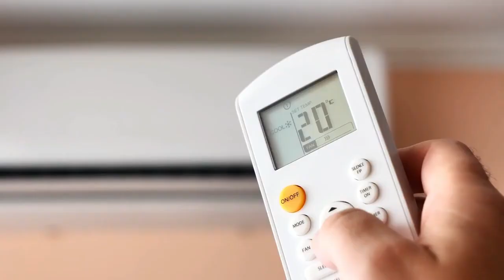Kitne Ton Ka AC Lena Chahiye | कितने TON का AC कितने बड़े Room के लिए Best रहेगा | AC Buying Guide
Tech Videos, DTH Video, Unboxing, Review.

kitne ton ka ac lena chahiye,ac kitne ton ki lena chahiye,ac kitne ton ka lagana chahiye,konsa ac lena chahiye,kitne ton ka ac,kitne ton ka ac le,ac konsa lena chahiye 2024,kitni badi ac kitne bade kamre men lagayen,ac kitne ka ata hai,kitne ton ki ac room men lagayen,ac kitne tan ka hota hai,ac lagane me kitna kharch ata hai,ac kitne ki aati hai,haier air conditioner,daikin air conditioner,air conditioner tonnage,conditioner,low energy consumption ac